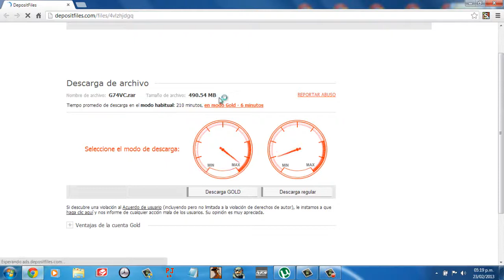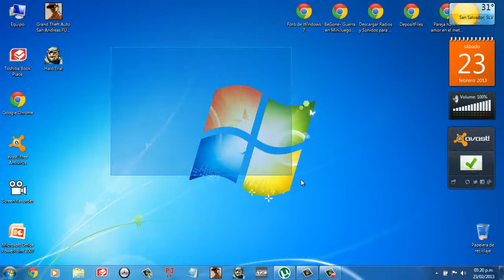Como Instalar Grand Theft Auto Vice City - Full - 2013 - Vice City - 450MB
Tranks